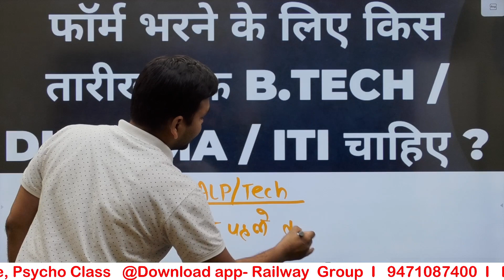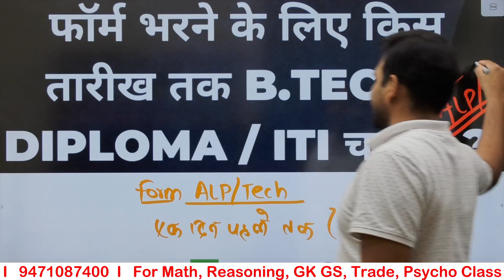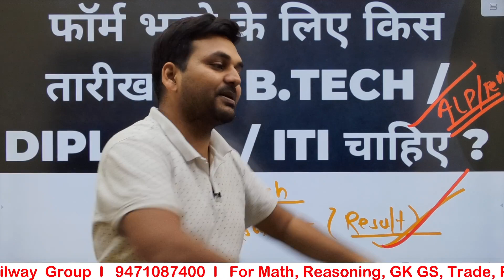फॉर्म भरने के लिए किस तारीख तक B.Tech / Diploma / iti Complete होना चाहिए? alp tech new vacancy 2023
for PDF and Online Course.